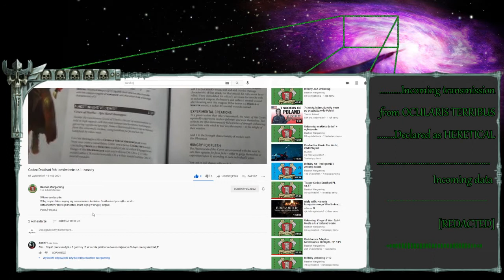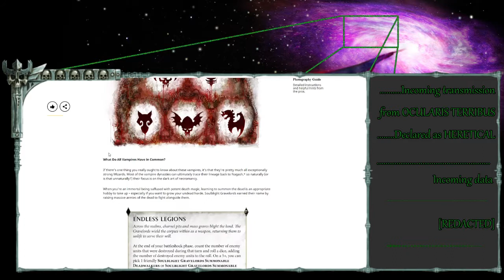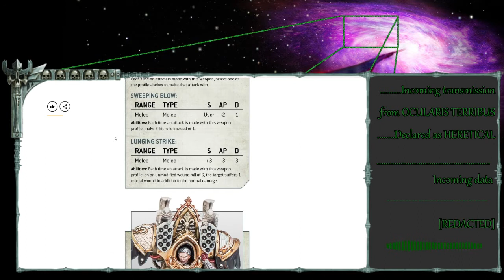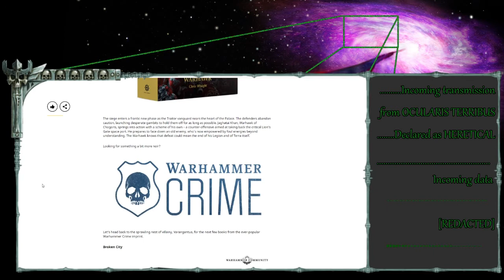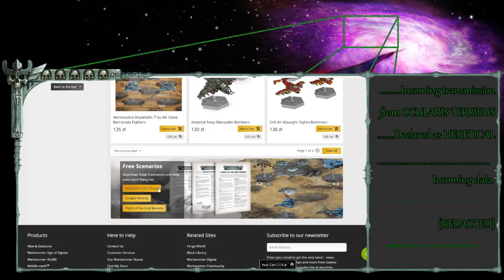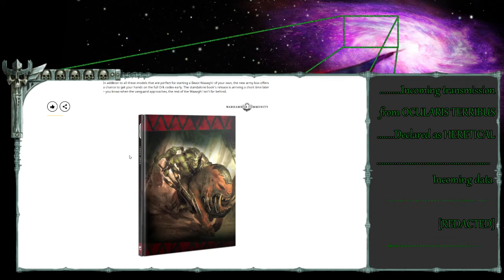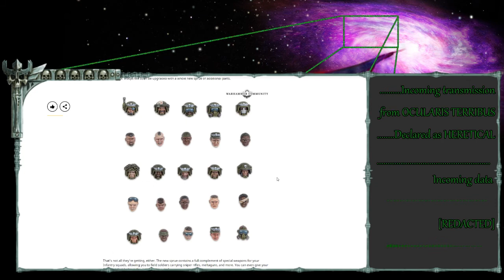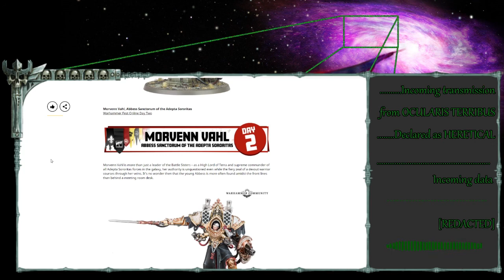Zawiedziony podcast - Warhammer40k Podcast PL Z Oka Terroru - Ep. 31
Tym razem problem z dźwiękiem to nie moja wina, mikrofon Mikołaja coś dzisiaj nie łapał.

Wyjątkowo krótki odcinek podcastu, skupia się niemal tylko i wyłącznie nad ostatnimi nowościami z Warhammer Festu

"Z Oka Terroru" to polski podcast o Warhammerze (głownie) 40k, prowadzony przez fanów dla fanów, którzy mają dość wytrzymałości lub ciekawości żeby wysłuchiwać jak gracz Gwardii narzeka na brak reprezentacji, gracz Mrocznych Aniołów zarzeka się ze wcale nie jest heretykiem a ta armia Nurgla to tylko dla kolegi, a gracz Chaosu na każdym kroku przekonuje dlaczego Abaddon jest jedynym środkiem na całe problemy tego świata.
Co tydzień zaglądamy do najnowszych newsów dorzucając swoje 3 grosze do dyskusji nad nowościami od Games-Workshop, ale głównie narzekamy na wszystko a zwłaszcza na rzeczy na których się nie znamy. Jeśli starczy nam czasu to dorzucamy jakiś temat do dyskusji i chwalimy się że potrafimy czytać i malować. Jeśli ciekawi Was Warhammer czy ogólnie hobby wargamingowe jako takie, zapraszamy
Discord kanału
Spis Treści
00:00 - Wstęp
04:04 - Newsy
42:34 - Warhammer Fest Dzień 3.
52:22 - Warhammer Fest Dzień 4.
1:09:40 - Warhammer Fest Dzień 5.
1:41:11 - Warhammer Fest Dzień 6.
1:47:24 - Podsumowanie naszego narzekania
1:54:25 - Zakończenie